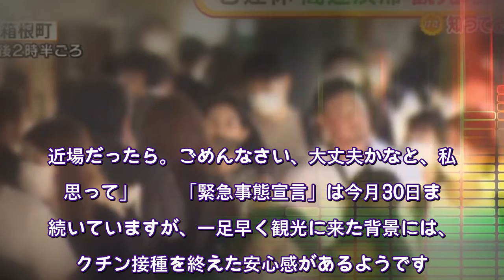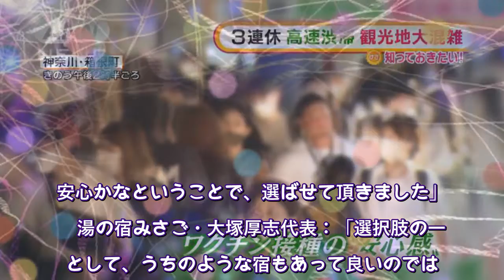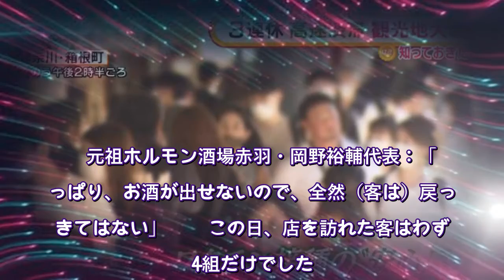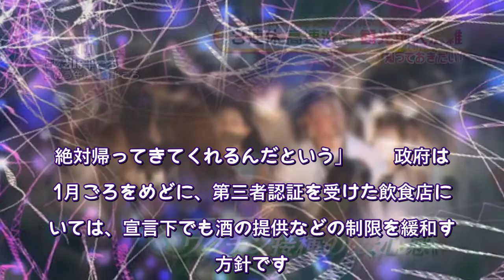3連休“大混雑”の観光地「ワクチンで安心」の声も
3連休“大混雑”の観光地「ワクチンで安心」の声も